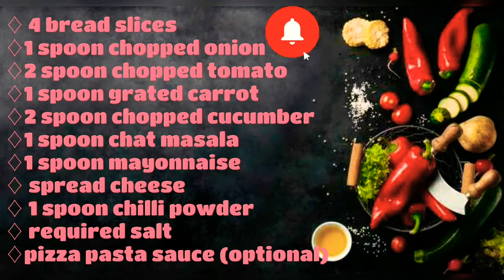♡ instant bread sandwich |spicy tasty sandwich in tamil easy breakfast recipes in tamil yummy recipe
❤spicy bread sandwich❤